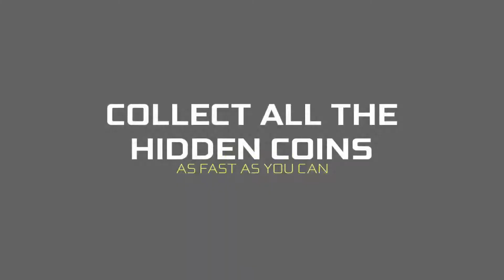Fortnite | RTX Treasure Run - Custom Map Trailer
👊Welcome to the MadGaMer2 Gaming Community🤚
🗣️👤👥MadGaMer2 Gaming FB Page🗣️👤👥:
😍🥰 TALK to me on the Discord Server 🤪😜:
💥💥 CELLPHONE💥💥:
ONEPLUS 7 PRO
ONEPLUS 7T
ONEPLUS 7T PRO
ONEPLUS 8PRO 5G
ONEPLUS 8 5G
OPPO A5 2020
ONEPLUS EAR BUDS
REDME NOTE 9 PRO
REDMI NOTE 9 PRO MAX

💥💥 CUSTOM PC Specs 💥💥:
Processor:- i5 9400F 6 Cores 6 Threads
Graphic Card:- Nvidia GTX 1070 SC 8GB
Motherboard:- ROG B360 Gaming
Ram:- 16GB {2x8GB}
CPU Case:- Deep Cool RGB
Keyboard:- V-PRO RGB.
Monitor BenQ